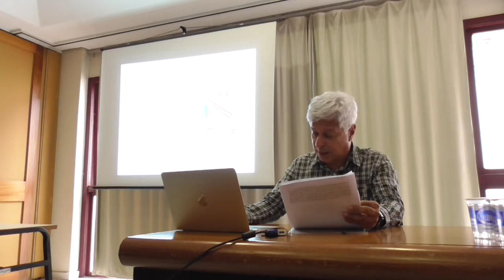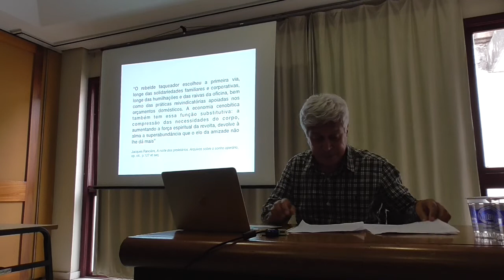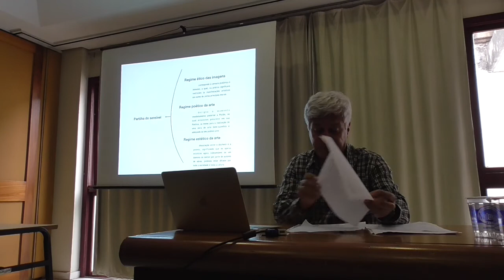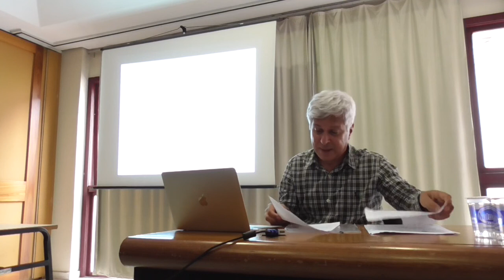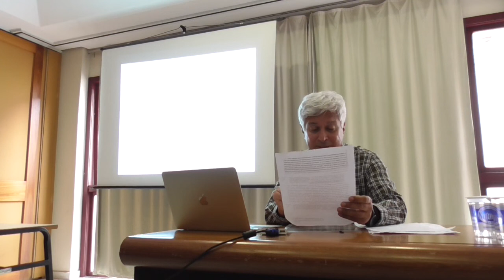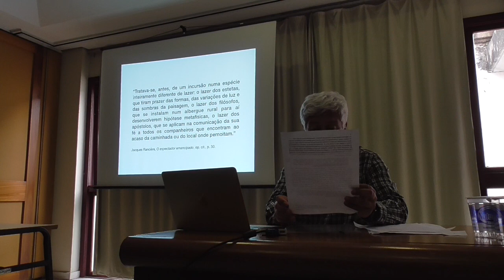Da economia cenobítica à "Partilha do sensível". Para uma arqueologia da estética de J. Rancière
Antes do lançamento de "A partilha do sensível", em 2000, Jacques Rancière era mais conhecido como pensador da política - autor de livros com "O desentendimento" (1995) e, posteriormente, "O ódio à democracia" (2005) - ou mesmo da educação (como na obra "O mestre ignorante" - 1987), do que da estética e da filosofia da arte. Tendo em vista a posterior série de obras nessa área, tais como "O inconsciente estético" (2001), "O destino das imagens" (2003), "O mal-estar na estética" (2004), "O espectador emancipado" (2008) e "Aisthesis" (2011), acostumou-se a identificar o filósofo francês como um autor que, quase repentinamente, deu uma guinada em direção à estética. O objetivo desta exposição é mostrar que, desde o início de sua carreira intelectual, algumas das ideias basilares, expostas em "A partilha do sensível", já estavam presentes in nuce em obras bem anteriores como, por exemplo, "A noite dos proletários" (1981) (especialmente na discussão sobre a possibilidade de coexistência entre o trabalho corporal e o intelectual, e no enfoque da figura do filósofo marceneiro - “cenobita” - Gabriel Gauny) e "Políticas da escrita" (1995) (especialmente na construção do conceito de "corpos de escrita”, a partir de noções como "livro de vida” e “interpretação figural” dos textos). Este é o registro em vídeo da exposição oral de Rodrigo Duarte no Congresso Internacional "Artes do Corpo/Corpos da Arte", realizado em Ouro Preto (MG), de 22 a 25 de outubro de 2019, sob os auspícios da ABRE, da UFOP e da UFMG.